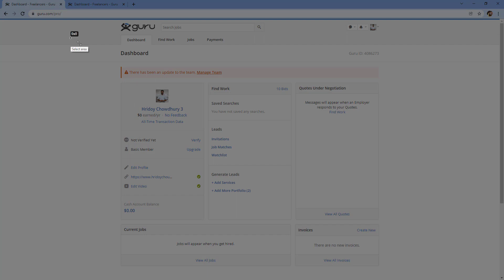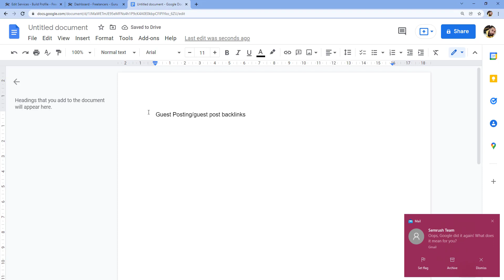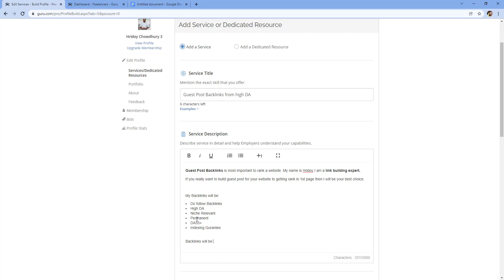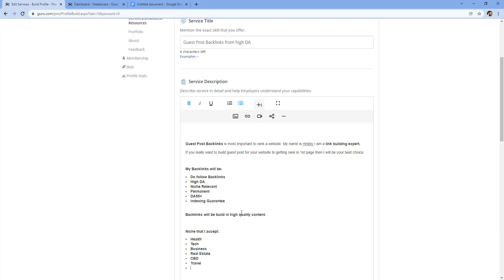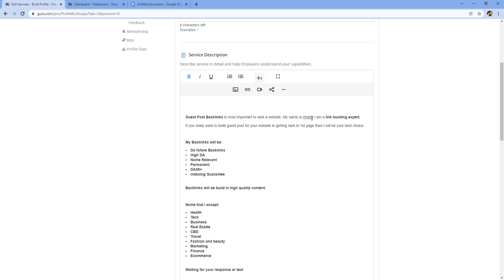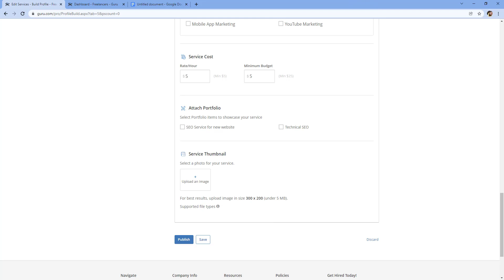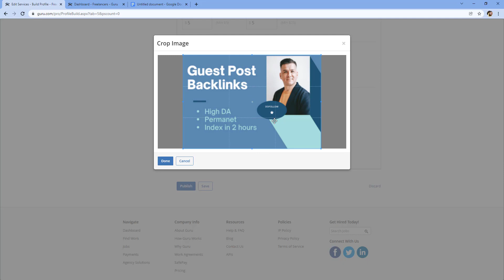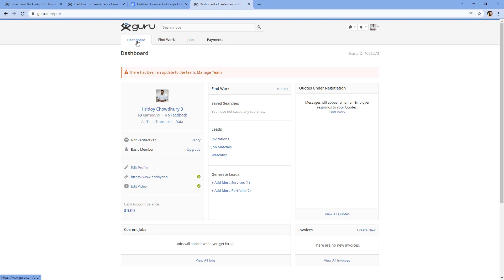SEO 2022: SEO Service Create in Guru ( SEO Bangla Tutorial) Part 03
SEO 2022: SEO Bangla Tutorial

Get Your first order and start earning.